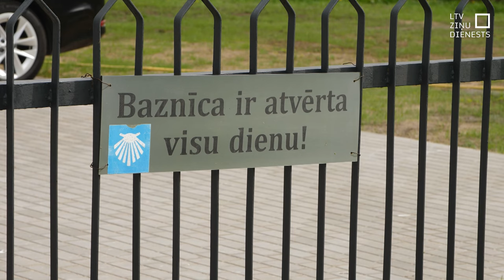Salaspilī visi kopā hokeju skatās arī baznīcā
Simtiem līdzjutēju hokeju vēro Doma laukumā, Rīgā. Bet vēl viena vieta, kurā skaļi jūt līdzi izlases spēlētājiem, ir baznīca. Salaspilī tieši baznīcas telpās uzstādīts milzu ekrāns, kurā var sekot līdzi pasaules hokeja čempionāta spēlēm un emocijas netaupīt. Ir arī alus un čipsi.